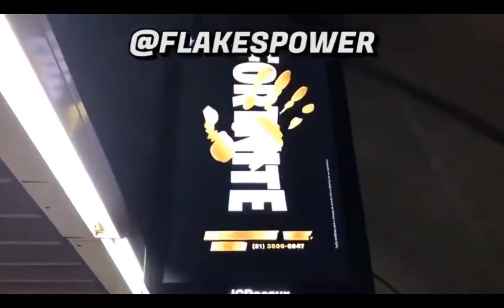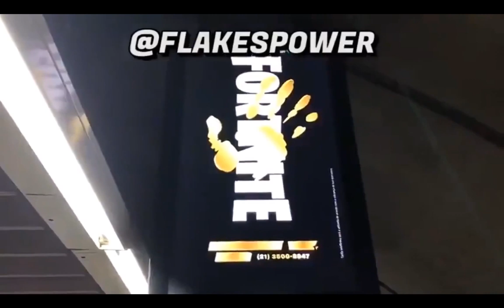TEASER 1 de la TEMPORADA 2 y *SORTEO DE PASES DE BATALLA*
gracias por apoyar este canal usando el codigo pleistov, me ayudais muchisimo a crecer, con cada compra haceis que mi perro pueda comer un dia 🐶.